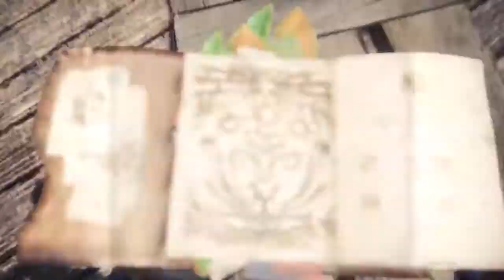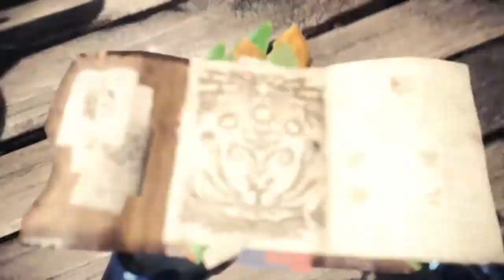Behemoth quest cutscence 1 (AKA I didn’t know what to call this) 🐉🗡🌎❄️